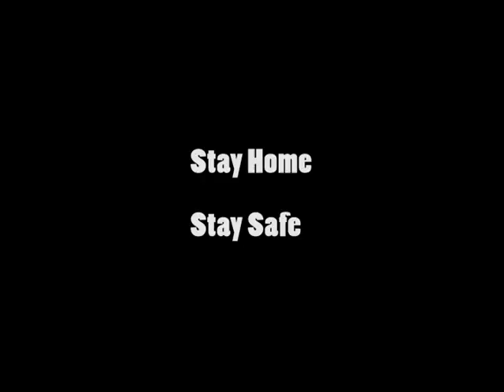Stay Home and Stay Safe folks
Covid-19 awareness video..just for fun